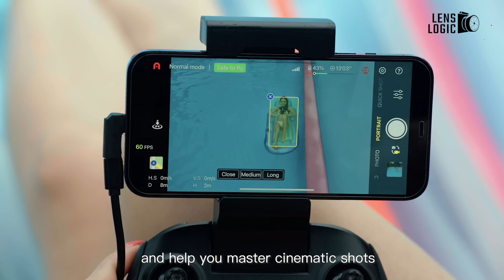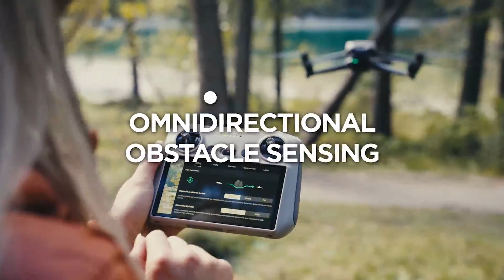The Best Camera Drone 2024| Top Flying Cameras for All Budgets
The Best Camera Drones can add production value to a film project or help you get a unique view for your travel vlog—plus, they're just really fun to fly. The drone market is rapidly evolving, and there are currently a lot of options on the market, so it can be hard to decide what you need. In this video we have talked about The best Camera Drones that you can have to take it to the skies!